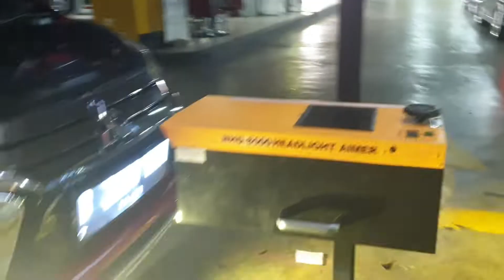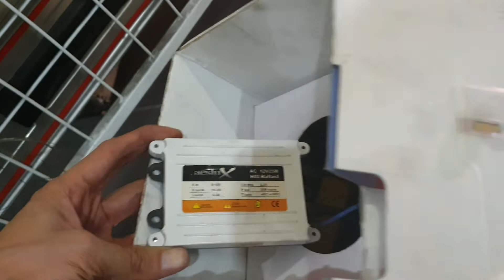Mitsubishi xpander xmoc indonesia solusi lampu mobil lebh terang fokus no silau Auto1 HID Projie 3.0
Importir "ASLI" ide sendiri bkn copy tetangga, jual sesuai kualitas no abal2 no tipu2.

Auto1 Euro HID 3years warranty best quality + foglamp led + high beam led on Mitsubishi Pajero Sport.
Mgk kemayoran lt.6 blok d8 no.5
Senin-sabtu 10-5pm

Auto1 Bixenon HID Projie 2.5 n 3.0 best quality by Autoplaza.Jakarta.
Original quality Projie (full metal bukan plastik abal2). Foglamp led mulai dari Rp50rbu-700rbu.

Auto1 HID Projie 2.5 best quality + Devil Eyes + Psg + Setting lampu pake headlight aimer mulai dari Rp 1.5jta.

Auto1 HID Projie 3.0 best quality + Devil Eyes + Psg + Setting lampu pake headlight  aimer mulai dari Rp 2jta.

Jantung n nyawa lampu HID ada d ballasts, smua pemain senior tau, klo pedagang "copy2 tetangga" gak bakal ngerti kualitas n gak pya stock ballasts bagus.